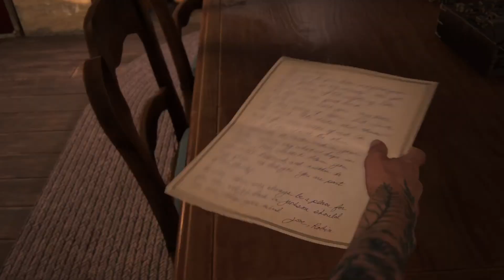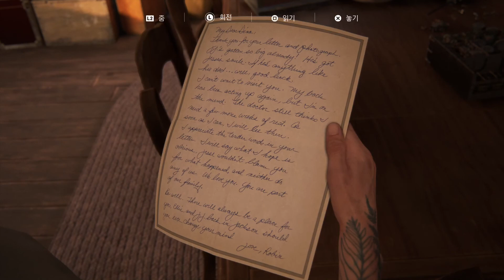The Last of Us™ Part II_20200705205148